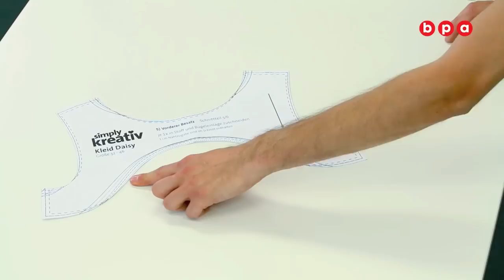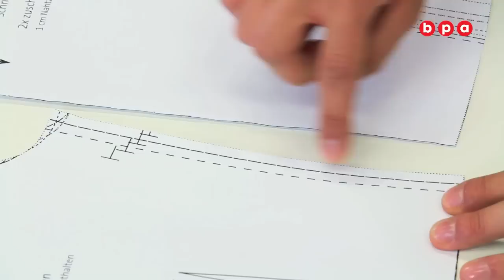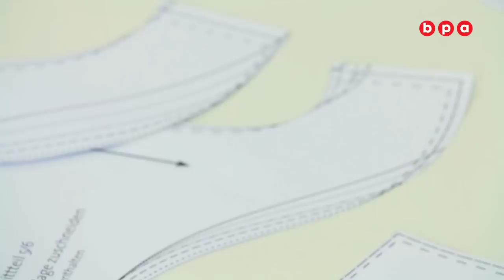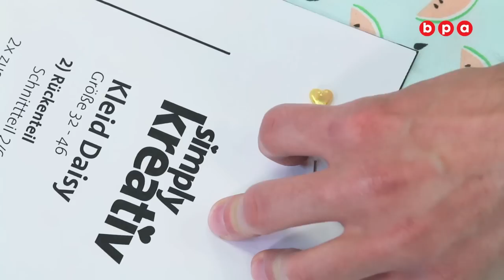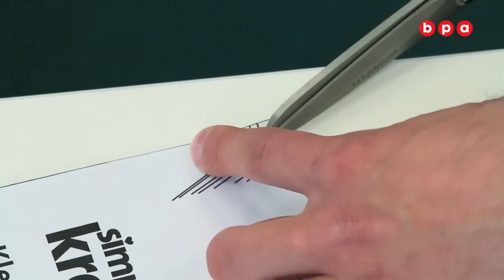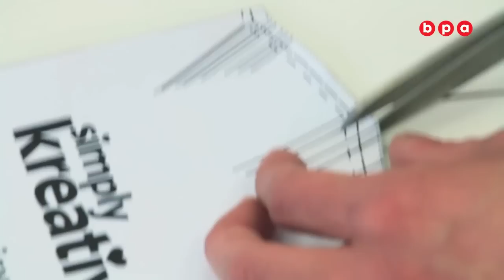Simply Nähen Nähkurs - Kleid Daisy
Den Schnitt und die schriftliche Anleitung für das Kleid findest Du Das Kleid Daisy ist im klassischen 50er Jahres Stil gestaltet. Es hat oben Falten, welche direkt in die Abnäher übergehen. Experte Marcello zeigt Dir Schritt für Schritt wie Du das zauberhafte Kleid nähst.

Copyright BPA Media/BPA Next - Wiederaufnahme ohne Erlaubnis dieses Videos ist Urheberrechtsverletzung und wird unserem Rechtsbeistand übergeben.